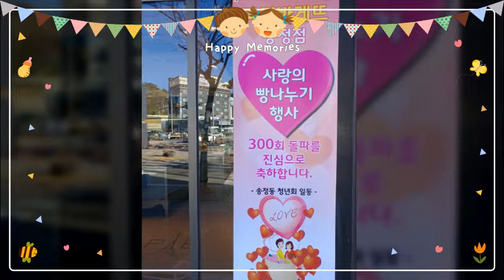파리바게뜨 송정점 사진동영상 2017 04 14